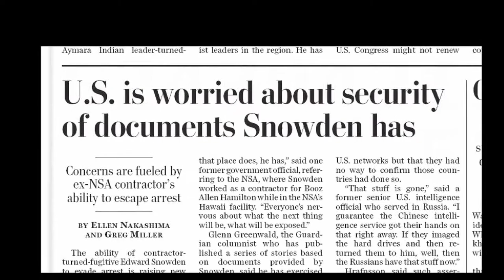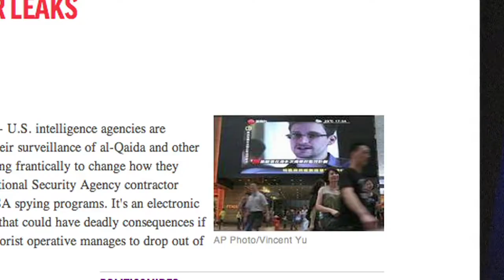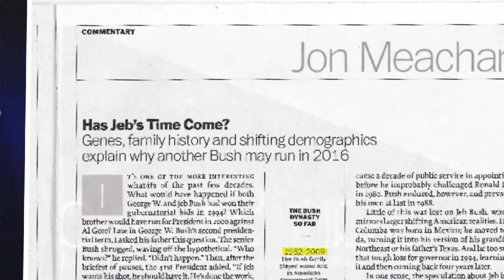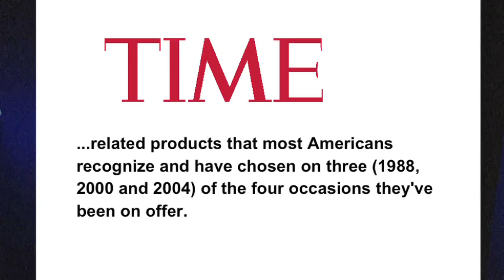FAIR TV June 28, 2013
David Gregory and Glenn Greenwald, Snowden Anonymity, Time's Bush Nostalgia